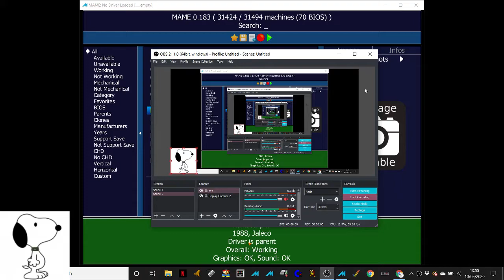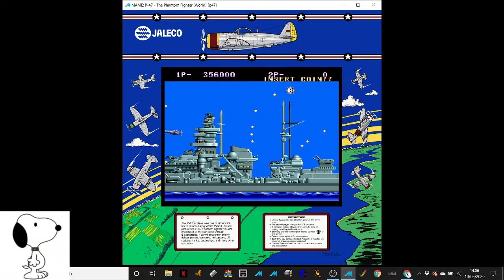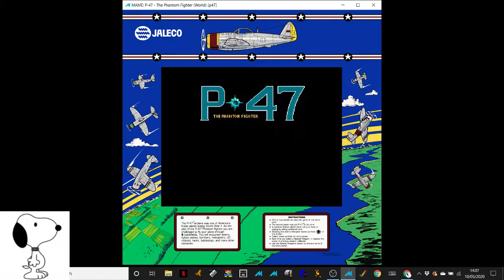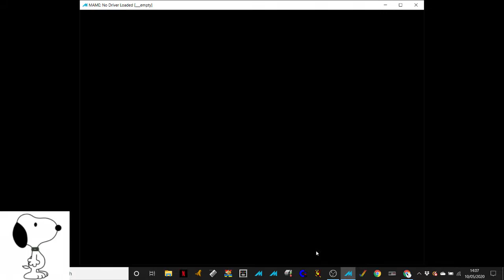MAME - P-47 The Phantom Fighter 365,400